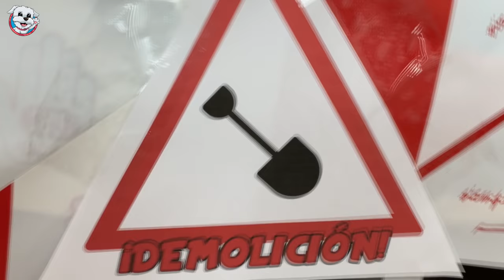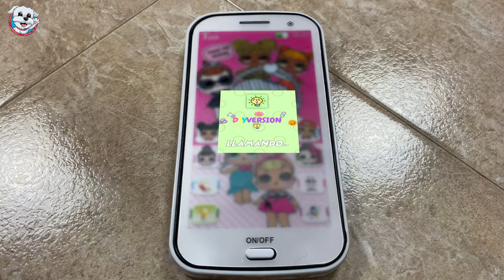ECHAN a mi PERRO de su Casa! ¿Dónde va a vivir Dasha ahora?😱 Anima Dogs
¡Echan a mi perro de su casa porque está en muy mal estado!😱 ¿Dónde vivirá ahora Dasha si se queda sin casa? ¡No te pierdas esté vídeo tan divertido dónde encontrarás muchas sorpresas!

¡🏠 Pincha aquí para ver cómo se hace la NUEVA casita de cartón 🏠!